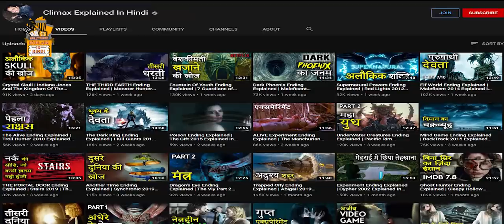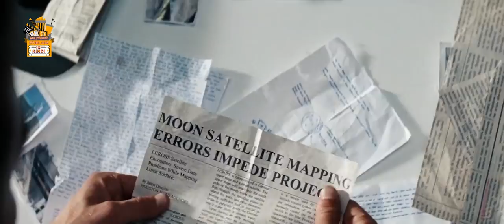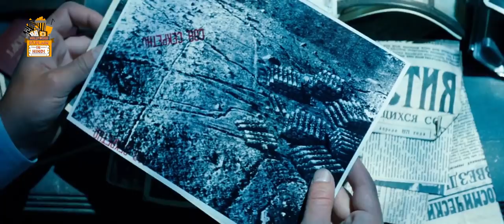The Dark Side of the Moon Explanation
Transformers: Dark of the Moon Movie Explanation in Hindi | Transformers Part 3 Ending Explanation
Sam Witwicky and the Autobots must unravel the secrets of a Cybertronian spacecraft hidden on the Moon before the Decepticons can use it for their own evil schemes.
Transformers: Dark of the Moon is a 2011 American science fiction action film .  It is the third installment in the live-action Transformers film series, and is the sequel to Revenge of the Fallen (2009). Movie is based on the Transformers toy line. Set two years after Revenge of the Fallen, it follows the warring Autobots and Decepticons' last days of the war as they battle to possess powerful technology from their homeworld crashed on Earth's Moon to restore their home. Returning Transformers include Optimus Prime, Bumblebee, Ironhide, Ratchet, Sideswipe, Wheelie, Megatron, Starscream, Soundwave, and Barricade.
Cast:
Shia LaBeouf as Sam Witwicky
Josh Duhamel as Colonel William Lennox
Rosie Huntington-Whiteley as Carly Spencer
Kevin Dunn as Ron Witwicky
Patrick Dempsey as Dylan Gould
Julie White as Judy Witwicky
John Malkovich as Bruce Brazos
Frances McDormand as Charlotte Mearing
Kris Mardula as Kenny
John Turturro as Seymour Simmons
Tyrese Gibson as Sergeant Robert Epps
IMDB: 6.2
Produced by Lorenzo di Bonaventura, Tom DeSanto, Don Murphy, Ian Bryce
Written by Ehren Kruger
Based on Transformers by Hasbro

Thanks
Amrita